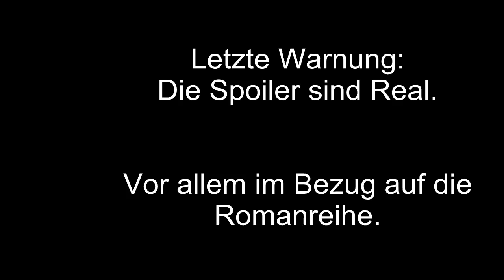Let's Install: The Witcher 3 - Mit Gewinnspiel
Yeah, 4 DVD's da fühlt man sich doch gleich Jünger!

Das vorletzte Video von meiner "Ich bin total von Witcher 3 begeistert und nerv euch jetzt auch ständig mit Videos, aber LP wirds wohl erst in 2 Jahren oder so geben" - Reihe.

Und ja soweit wie ich gespielt habe ist es wirklich so ziemlich das Beste Spiel seit... Baldurs Gate 2? Planescape Torment? Aufjedenfall seit der "Goldenen Zeit für RPG's" ... Pillars of Eternity hab ich aber noch nicht gespielt, da bin ich auch mal gespannt drauf...

Wer ist so bekloppt und schaut sichs wirklich ganz an?